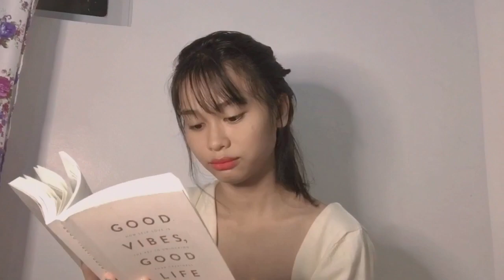AKO NAMAN MUNA 🎶 (cover)